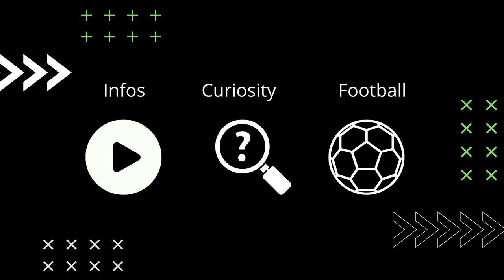TOP 15 JAMAICA PLAYERS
For you to know better the Jamaican players that will represent the Reggae Boyz in the Concacaf World Cup Qualification - Third Round we made a video about the Top 15 Jamaica Players.

What do you think: Can Jamaica make 2022 Qatar World Cup with players like them?

Tags